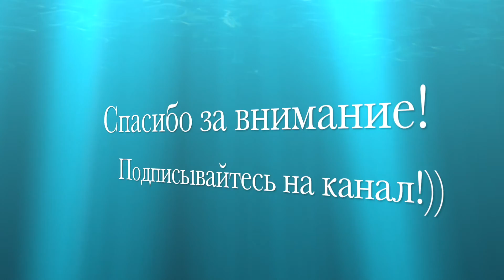Имитация малька, уловистая мушка по окуню для зимней рыбалки 2022! Как связать мушку своими руками.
Вообще эту мушку легче и быстрее изготовить с УФ гелем (лаком) и УФ фонариком (УФ- ультрафиолетовый), но мы не ищем легких путей, поэтому изготовим её из эпоксидной смолы и роторных тисков (с поворотной функцией).

Материалы:

2) Кусок толстой лески (купить можно в любом рыболовном магазине)
5) Лак черного цвета (можно использовать лак для ногтей черного цвета )
6) Лак красного цвета (можно использовать лак для ногтей красного цвета )
7) Эпоксидная смола (можно купить в магазинах стройматериалов или на автозаправке)

Инструменты:

– с одной керамической вставкой или – с двумя керамическими вставками )
2) Ножницы (можно использовать маникюрные ножницы )
5) Пинцет (для создания глазок малька)
6) Зажигалка (для создания глазок малька)
7) Зубочистки (для нанесения эпоксидной смолы на тело малька)